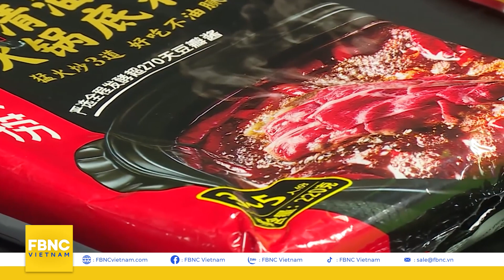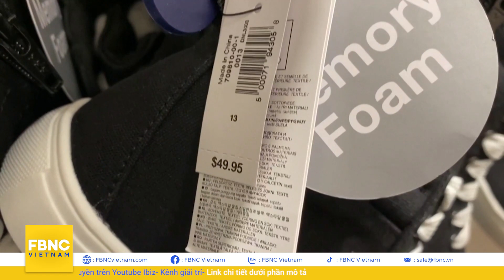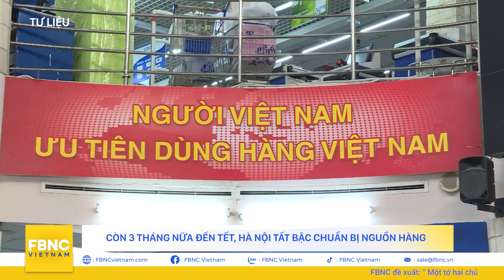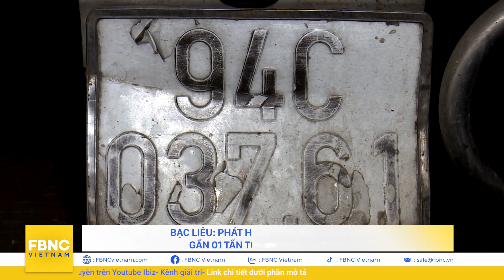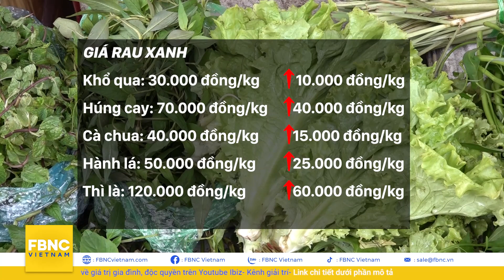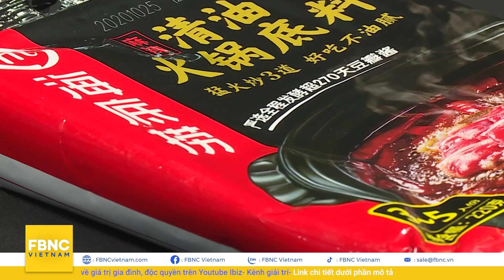Cảnh báo với nước cốt lẩu Trung Quốc tràn lan | Tiêu dùng thông minh | FBNC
Cảnh báo với nước cốt lẩu Trung Quốc tràn lan | Tiêu dùng thông minh
CHUYỂN ĐỘNG TIÊU DÙNG (THẾ GIỚI)
TD-TRIỂN LÃM NHẬP KHẨU QUỐC TẾ LẦN THỨ 4 HỘI TỤ CÁC DOANH NGHIỆP HÀNG ĐẦU THẾ GIỚI
TD-NGƯỜI DÂN BẮC KINH BÁC BỎ LỜI KÊU GỌI TÍCH TRỮ NHU YẾU PHẨM
TD-VIỆC LÀM TĂNG THÊM, ÔNG BIDEN TỰ TIN NỀN KINH TẾ MỸ ĐANG PHỤC HỒI
TD- MỸ: “SỐT THUẾ” TRÊN DIỆN RỘNG, GIÁ GIÀY TRẺ EM TĂNG LÊN MỨC CAO NHẤT TRONG 70 NĂM QUA
TD- NGA: TRANG SỨC QUÝ HIẾM TỪNG THUỘC HOÀNG GIA ĐƯỢC BÁN ĐẤU GIÁ
CHUYỂN ĐỘNG TIÊU DÙNG (TRONG NƯỚC )
TD-CÒN 3 THÁNG NỮA ĐẾN TẾT, HÀ NỘI TẤT BẬC CHUẨN BỊ NGUỒN HÀNG
TD-DOANH NGHIỆP MIỀN TÂY GẤP RÚT TUYỂN LAO ĐỘNG
TD-KHÔNG ĐỂ XẢY RA TÌNH TRẠNG SỐT GIÁ DỊP TẾT
TD-CÁC TỈNH MIỀN TÂY DỒN LỰC 'VỰC DẬY' NGÀNH HÀNG TRÁI CÂY
TD-AN GIANG: PHÁT HIỆN 1.680 LÍT CỒN Y TẾ Ở KHU VỰC BIÊN GIỚI KHÔNG RÕ NGUỒN GỐC
TD-BẠC LIÊU: PHÁT HIỆN XE TẢI VẬN CHUYỂN GẦN 01 TẤN TÔM CHỨA TẠP CHẤT
TIÊU ĐIỂM THỊ TRƯỜNG
TD-FOCUS: CHUYỂN ĐỔI XU HƯỚNG TIÊU DÙNG CỦA NGƯỜI DÂN SAU GIÃN CÁCH
BIỂN BÁO ĐỎ
TD-BIỂN BÁO ĐỎ TD: THẬN TRỌNG VỚI NƯỚC CỐT LẨU TRUNG QUỐC TRÀN LAN TRÊN MẠNG
ĐI CHỢ XEM GIÁ
TD-ĐI CHỢ XEM GIÁ: HEO HƠI 6/11: GIẢM NHẸ 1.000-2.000 ĐỒNG/KG CHO HEO “QUÁ LỨA”
TD-GIÁ CẢ THỊ TRƯỜNG
XEM GÌ SHARE GÌ ?
TD-XEM GÌ SHARE GÌ: TRẢI NGHIỆM LÀM CỐM DẸP ĐẬM HƯƠNG ẨM THỰC KHMER NAM BỘ

FBNC
ĐỒNG TIỀN THÔNG MINH - CUỘC SỐNG THÔNG MINH